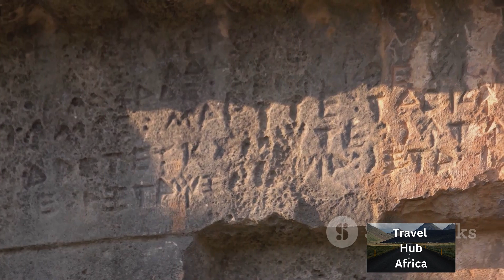Top 10 Oldest Cities In Africa 2024 II Africa's Timeless Treasures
Are you looking for the best places to travel in Africa? Here is a list of our favorite places to check out and explore. We made this list of the best places in Africa to assist you in exploring Africa, long-term or short-term. We included some specific localized locations as well as general information about countries. Africa is diverse and has a lot to offer.

BEOW Luggage For Traveling

Coolife Expandable For Traveling